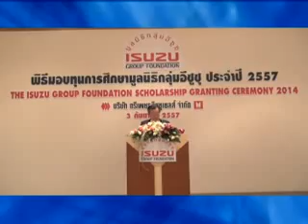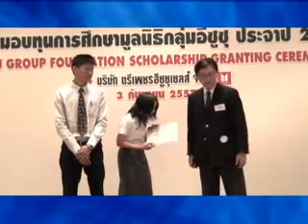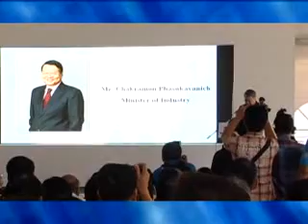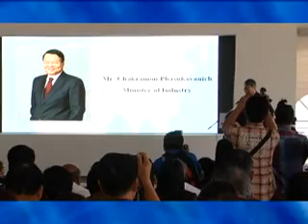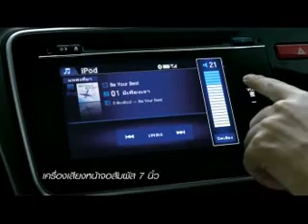GPS TV 9 11 57 part 2